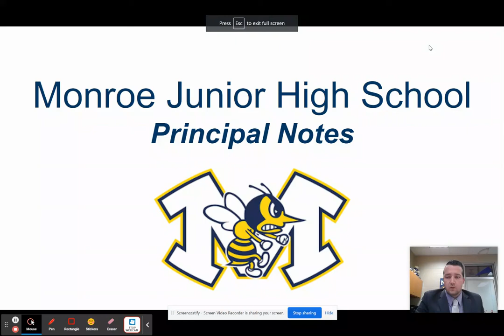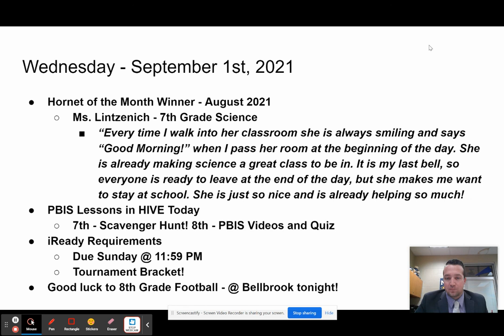Morning Announcements - 9/1/2021